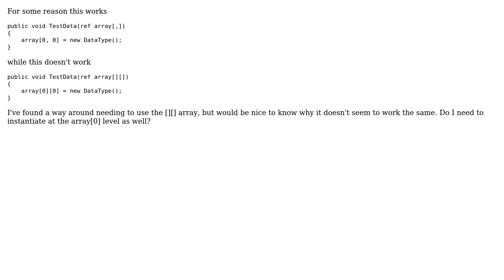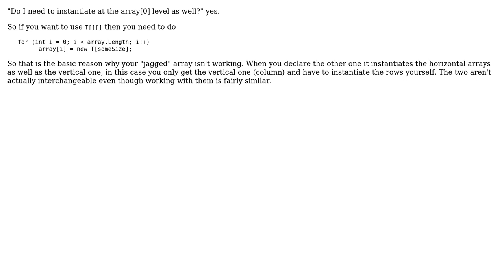C# instantiate array value (2 Solutions!!)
C# instantiate array value

With thanks & praise to God, and with thanks to the many people who have made this project possible! | Content (except music & images) licensed under CC BY-SA | Music | Images & others | With thanks to user zmbq user Sean Perryman user evanmcdonnal and the Stack Exchange Network Trademarks are property of their respective owners. You are responsible for your own actions.